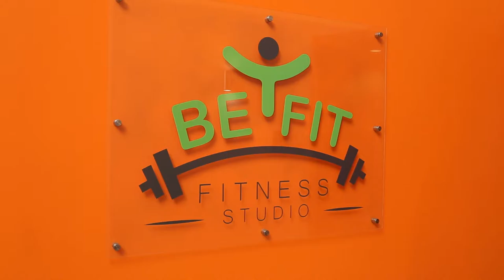Meet the Face of Engineering | The Academic Institute of Excellence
Faith is one of our Mechanical Engineering students. We have chosen her to become the face of her discipline because of her passion and love for the industry. She is a strong and determined woman. Faith, we love you.

Explore Excellence at AIE - Where Futures are Made!

Description:
🎓 Welcome to AIE College, where innovation meets education, and excellence is our mantra! 🚀

Are you ready to embark on an exciting journey towards a future filled with endless possibilities? Look no further than AIE College, your premier destination for cutting-edge education in the digital age.

🌟 Step into a world of innovation: At AIE College, we pride ourselves on being at the forefront of technology and education. Our state-of-the-art digital campus is designed to immerse you in a dynamic learning environment, where you'll harness the power of innovation to shape your future.

📚 Explore our world-class programs: Whether you're passionate about technology, business, arts, or any other field, AIE College offers a wide range of programs that cater to your interests and aspirations. Our expert faculty and industry-driven curriculum ensure you receive the highest quality education.

🔍 Discover limitless opportunities: Join our vibrant community of forward-thinkers, where creativity thrives and dreams take flight. With access to cutting-edge resources and a supportive network of peers, AIE College is where you'll turn your vision into reality.

🌐 Connect with like-minded innovators: AIE College is not just a college; it's a hub of innovation and collaboration. Here, you'll meet fellow students who share your passion for technology and excellence, fostering connections that will last a lifetime.

🌆 Embrace the digital future: In an ever-evolving world, AIE College equips you with the skills and knowledge needed to succeed in the digital age. Prepare to innovate, adapt, and excel in any industry you choose.

🌠 Your journey to excellence begins here: Join us at AIE College and take the first step toward a future filled with groundbreaking achievements, technological advancements, and unparalleled success.

📢 Don't miss out on the opportunity to be part of something extraordinary! Your exciting journey awaits!

to learn more and start your journey to excellence today! 🚀